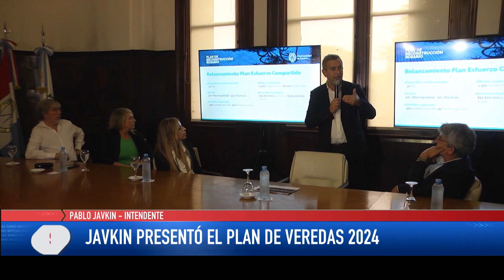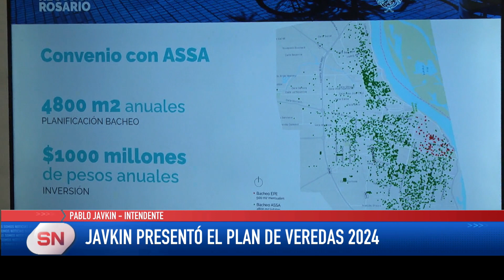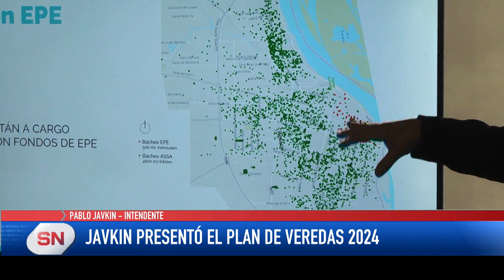El Intendente Javkin presentó el plan de veredas 2024